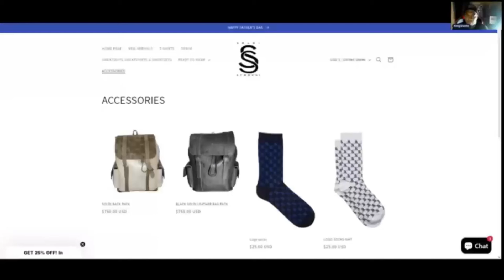I Did Not Take Advantage Of My Step Daughter While She Was Sleep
I Did Not Take Advantage Of My Step Daughter While She Was Sleep prisonstory jailstory This prison story told by The Donta Show Network prison stories is about a trending viral prison story that could be told by prison or jail storytellers like j Williams let's live life which is a prison storyteller that tells prison stories and Banky Pound that tells prison stories also. Bill Feazzy also tells great prison or jail stories that the donta show network prison stories think that the prison stories that are being told should go viral or be trending on all the prison story YouTube pages that tell prison stories or jail stories. a lot of these prison or jail stories should be on the prison story time lockdown 23 and 1 for a lot of prison storytime. Banky Pound prison stories and j Williams Let Live life and bill fezzy prison stories and the Donta Show Network prison stories should all be trending and going viral for all the prison stories and jail stories on the donta show Network thedontashownetwork j Williams lets live life bankypound bill fezzy lockdown 23 and 1